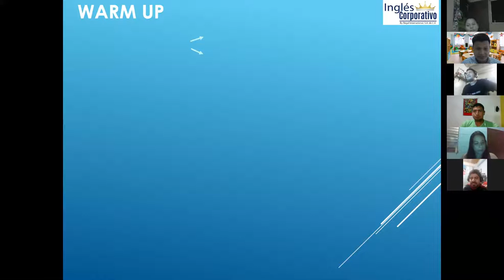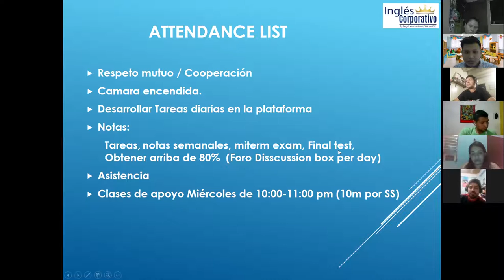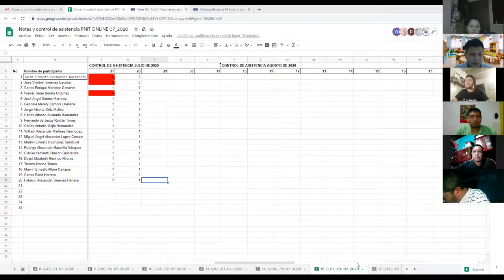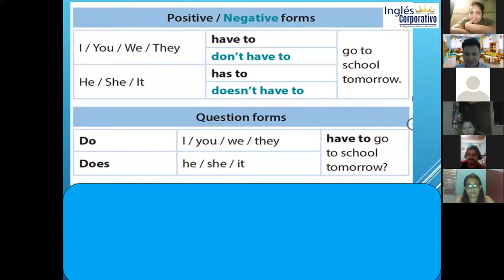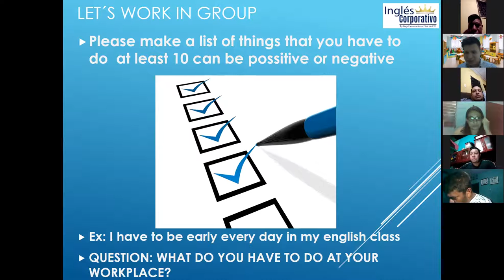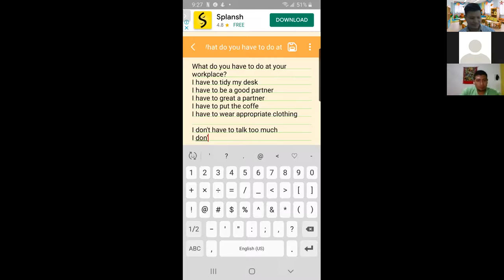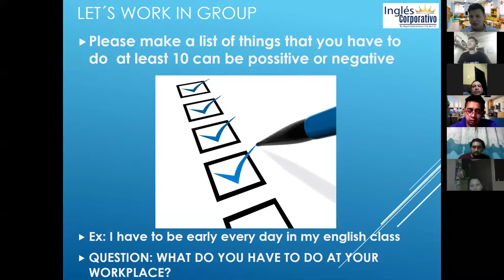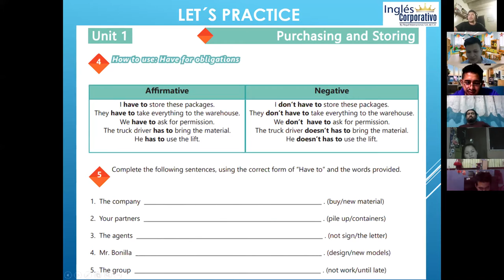Ingles Corporativo-Videoconferencia #2 Have for obligations.